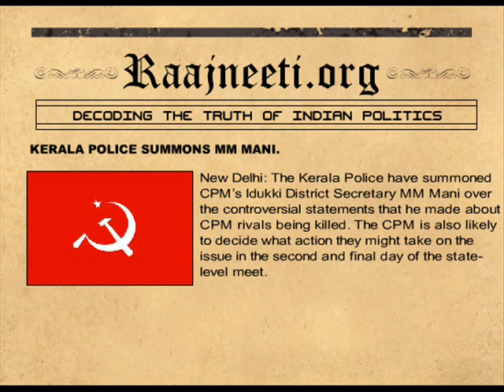Kerala Police Summons MM Mani.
New Delhi: The Kerala Police have summoned CPM's Idukki District Secretary MM Mani over the controversial statements that he made about CPM rivals being killed.